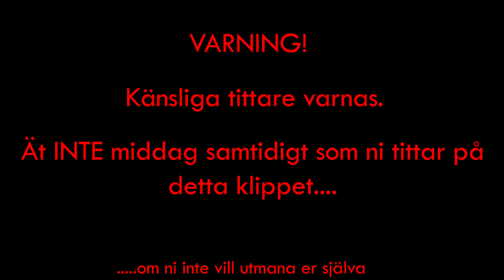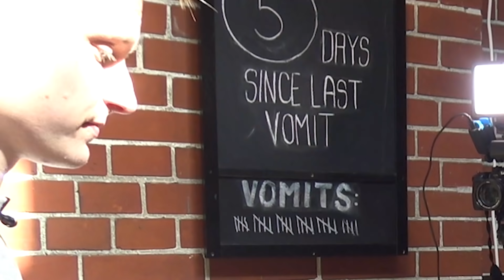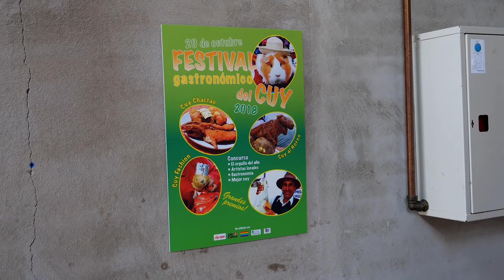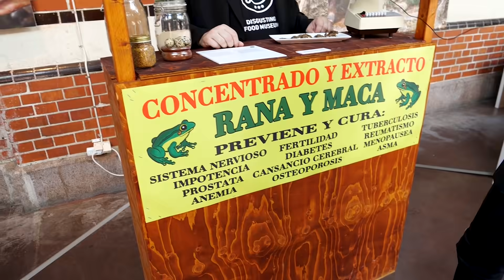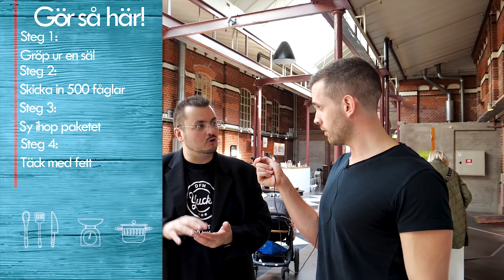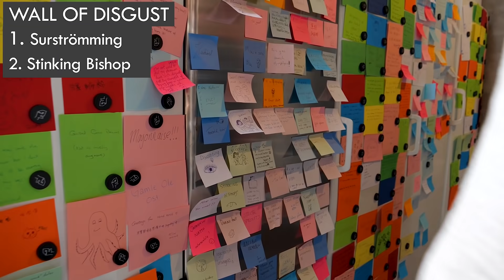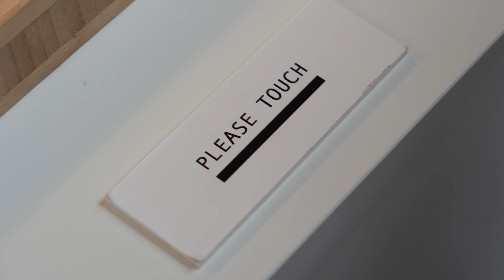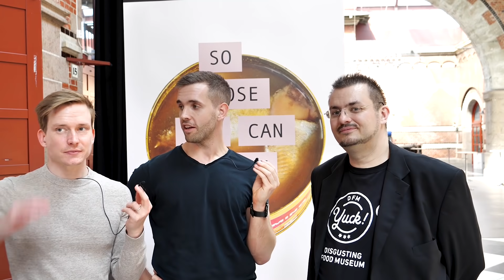Vi får testa världens äckligaste maträtter!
I Malmö finns ett museum som heter  "Disgusting food museum" Vi fick en inbjudan dit för att testa de äckligaste maträtterna som finns runt om i världen. Hur äckligt kan det vara?
Det bjöds på ankfoster, fårtesticklar, insekter och mycket mer!

Förslag: Kommentera på videon

Efterproduktion: Lundstrand Media AB